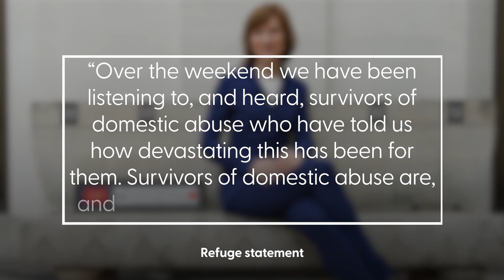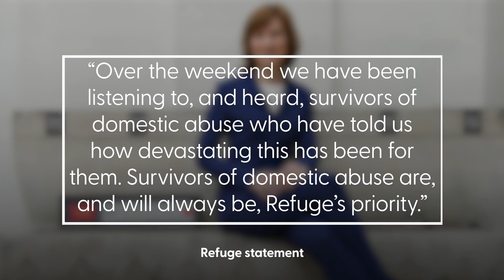BBC Question Time host Fiona Bruce quits charity role amid domestic violence backlash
Fiona Bruce has announced she will be stepping back from her role as an ambassador for the UK's leading charity on domestic violence Refuge.

It comes following claims the BBC Question Time host trivialised domestic violence during a discussion about former Prime Minister Boris Johnson's dad Stanley on last Thursday’s episode of the political debate show.

According to reports in The Mirror, Fiona, 58, had faced calls to be removed from her position as an ambassador for the domestic abuse charity, after she appeared to play down Stanley Johnson's history of violence against his then-wife Charlotte, who died in 2021.

During Question Time on Thursday, journalist Yasmin Alibhai-Brown described Johnson as a wife beater.

Fiona replied: "Stanley Johnson’s wife spoke to a journalist, Tom Bower, and she said Stanley Johnson had broken her nose and she had ended up in hospital as a result.

"Stanley Johnson has not commented publicly on that. Friends of his have said it did happen, it was a one-off."

In a new statement, Fiona has now insisted she was a “passionate advocate” for survivors of domestic abuse and said she had been subject to a “social media storm” which “mischaracterised” her words.